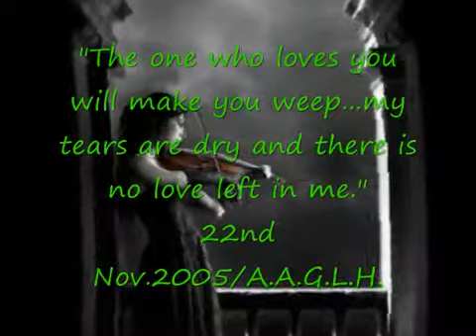LACUNA COIL - Distant Sun (Fan Video)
a fan video for one of my favorite bands in the world!